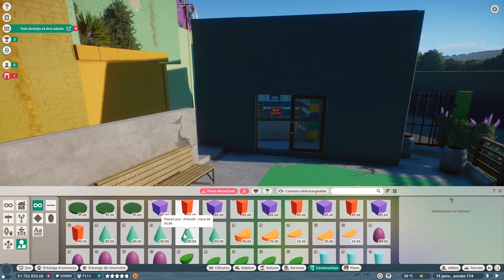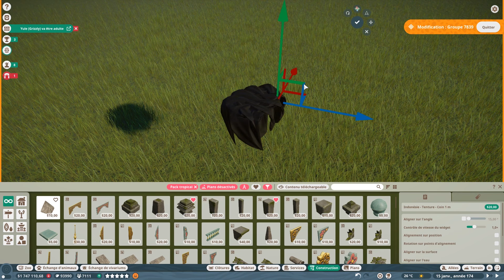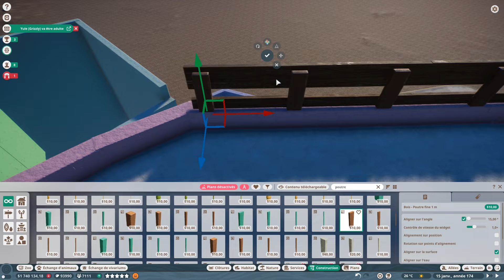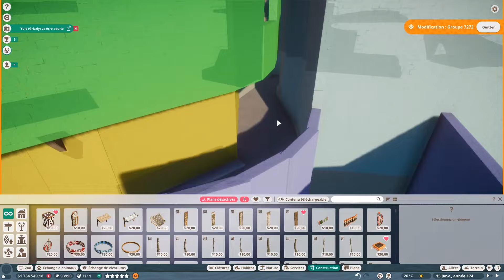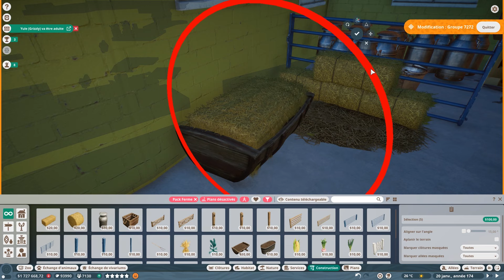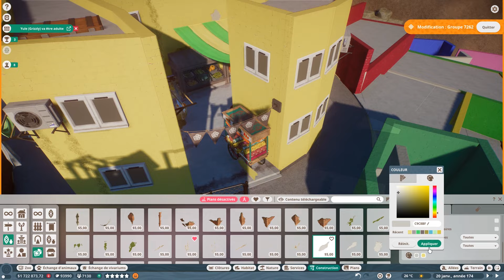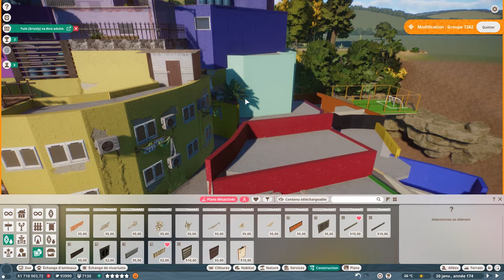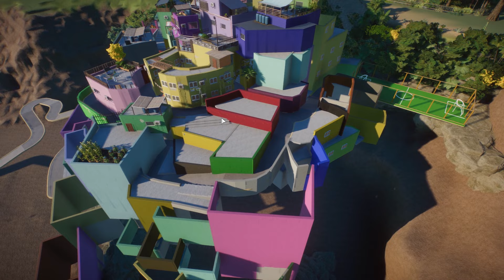Je ne vais pas mentir, on fait des favelas. Mais venez, c’est cool!! Blossom Zoo: [FR] Episode 106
Bienvenue à Blossom Zoo, mon zoo en mode franchise, dédié à la splendeur florale et à l'harmonie avec la nature. Plongez dans ce paradis de fleurs où chaque coin est un spectacle éblouissant de couleurs et de parfums envoûtants. Ici, j'ai à cœur de vous guider avec mes petites astuces pour réussir votre franchise ( ou pas)  Que vous soyez un amoureux de la botanique, un passionné des animaux ou simplement en quête d'un moment d'émerveillement, je vous promets une aventure inoubliable dans mon univers enchanté où la nature règne en souveraine.